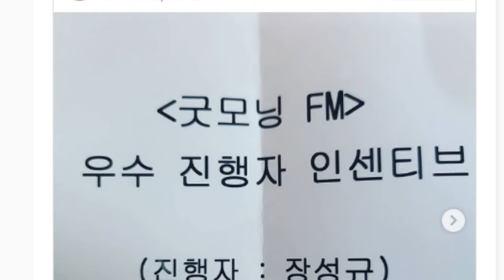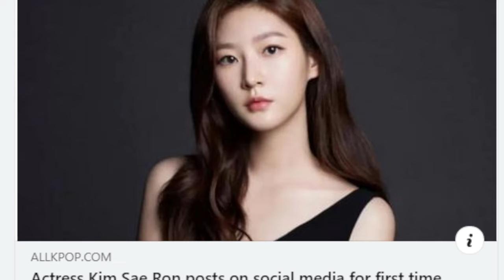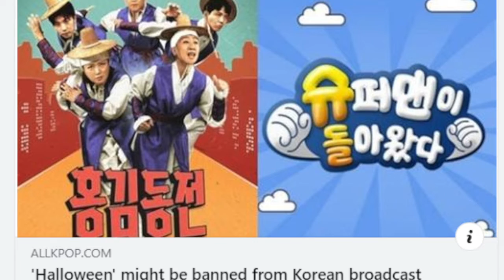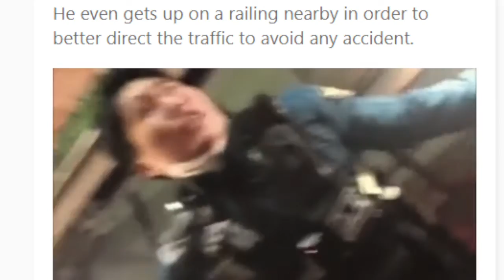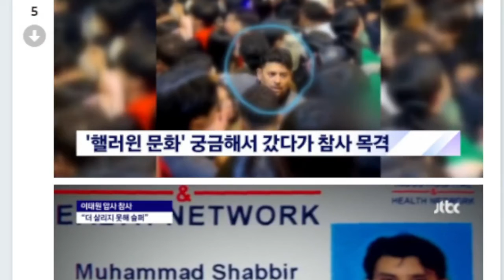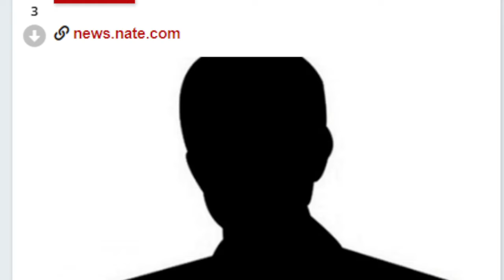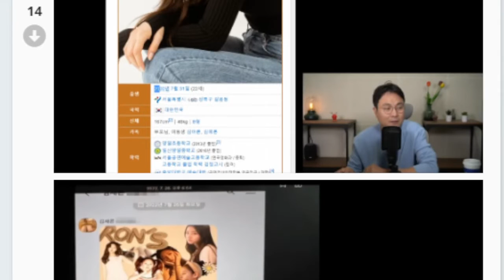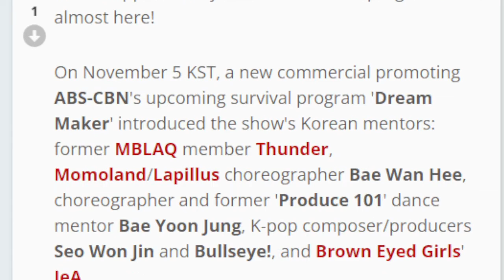¡EX EMPLEADO HABLA DE LA HORROROSA FORMA DE SER DE LAS FANS ACOSADORAS!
Un canal de noticias de Asia las cuales estál totalmente en español. Una revista de noticias, sociedad, cultura con fuertes críticas hacia los artistas, no es un canal fanático que exprese complacencias.